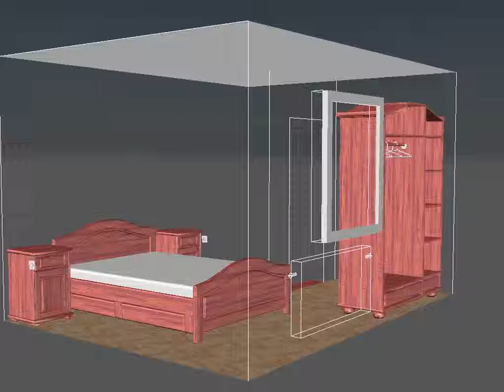Spavaca soba KATARINA ideje